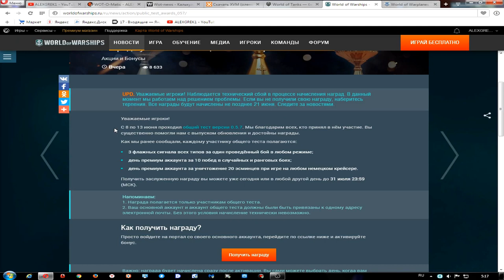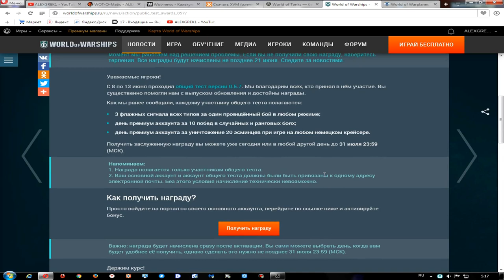World of Warships. Как получить награду? Два према на халяву!!!